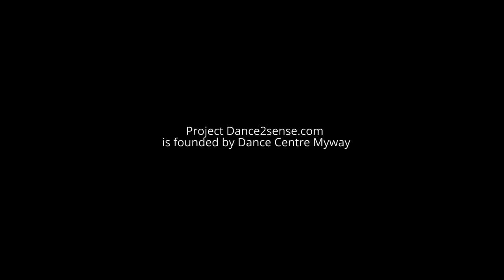Dance2sense: Teaser - Noni - Masterpiece - Anastasia Pishchenko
Choreography by Anastasia Pishchenko.